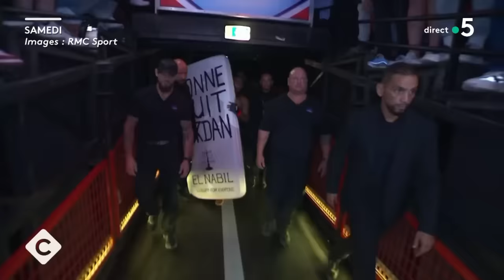MMA : Cédric Doumbé, devenu superstar en 9 secondes - La Story - C à Vous - 02/10/2023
Et retrouvez-nous sur :
La Story de Mohamed Bouhafsi - MMA : Cédric Doumbé, devenu superstar en 9 secondes